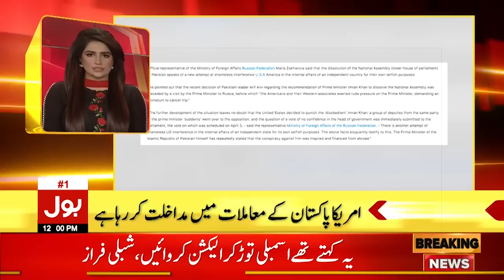PM Imran Khan Break the Constitution? | News Headlines at 12 PM | Opposition Big Announcement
Opposition vs Imran khan | PM Imran Khan Break the Constitution? | Supreme Court Big Decision | Imran Khan | PM Imran Khan | Supreme Court | Bilawal in Action | Imran Khan Live | No Confidence Motion | No Confidence | Supreme Court | Article 6 | Article 5 | Opposition | BOL News Today | Pakistan News | PTI Government | No Confidence Motion | No Confidence |